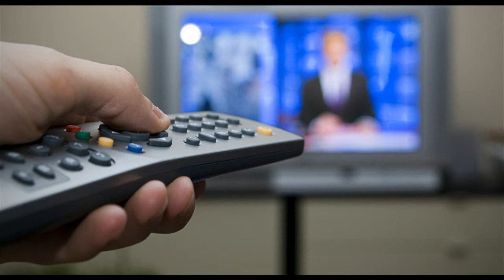Токсикоз Майский Жук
Токсикоз  *

  guitar & voice & mandoline
Внутри меня шлаки и токсины
Сковали тело, забрали силы.
 Состояние неприятное.
 Совсем неподвласное.
  harmonica
Поднимаюсь с постели утром рано.
Кнопка пульта, жму и жду начала.
 Глаза слезятся, нет резкости,
 Нет резвости в неизвестности.
  guitar solo "Утром"
Сериал идет Как надоели:
Кровь, аресты и угрозы,
 Преступления и стрельба.
 А где березы, где розы?
 Где любовь, где грезы?
  synthesizer
 Пестициды и токсины не только в теле
 Они и в голове сидят плотно в деле.
  synthesizer
 В душе играет стопроцентно кто-то.
 Никто не объяснит. Зачем и почему?
Эта полумрачная дымная картина,
В глазах как кошмар-ветрина,
Не несет радость и веселье,
Не жизнь - тотальное похмелье.
Токсикоз. Токсикоз.

* токсикоз - Болезненное состояние организма
при отравлении токсинами.
Лечение: витамины, клюквенный морс,
шиповник, ароматы, чай, соки, массаж.

25 X 2017
из альбома "Майский Жук - Осенний марафон" 2017